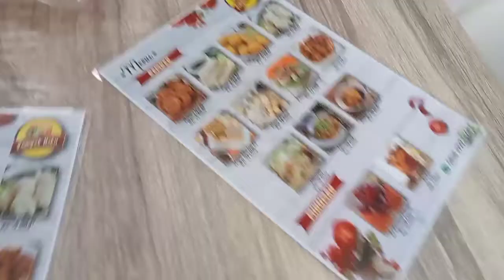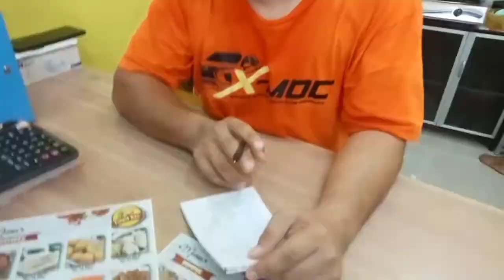pempe hoki asli Palembang yang jual ternyata......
review pempe HOKI
di gebang Cirebon .